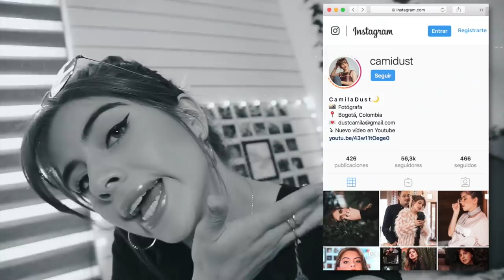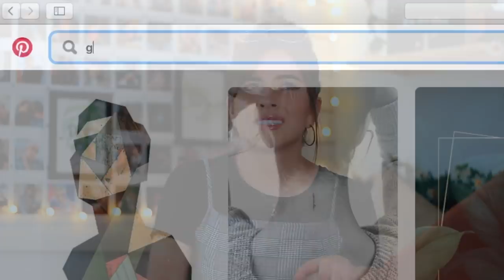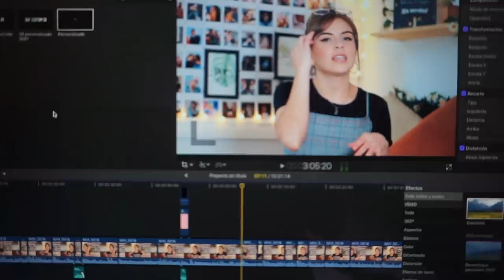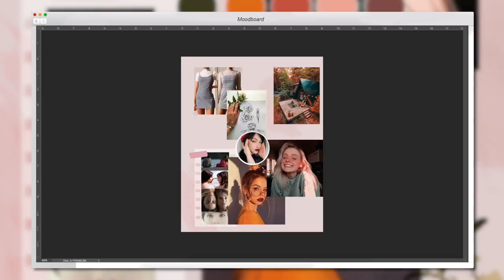CÓMO DESCUBRIR TU ESTILO PROPIO?| Camila Dust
Aquí les dejooooooo como descubrir tu estilo propio.
Video del domingo: Convierto a MI NOVIO en FOTÓGRAFO PRO 📸| Camila Dust ✨

• Qué camara utilizo:  Canon T3i
• Objetivo: Canon 50mm
• Con qué edito mis videos: Final Cut Pro